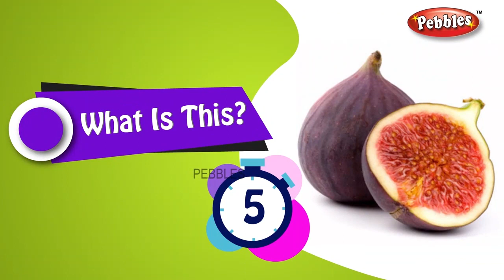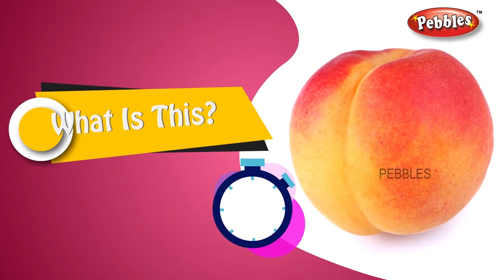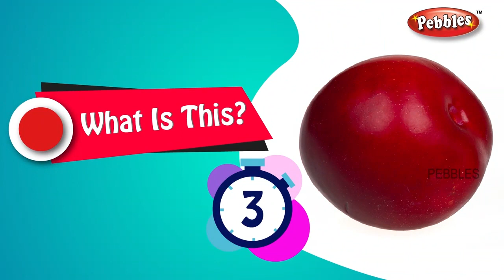Learn Names of Fruits | Fruits Names with pictures | vocabulary | English educational video